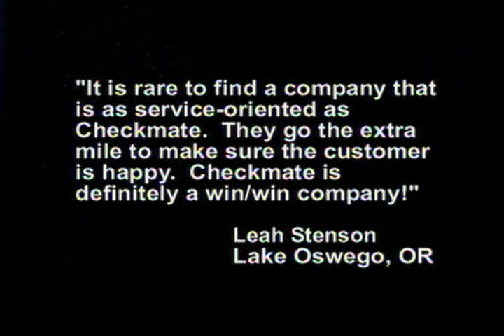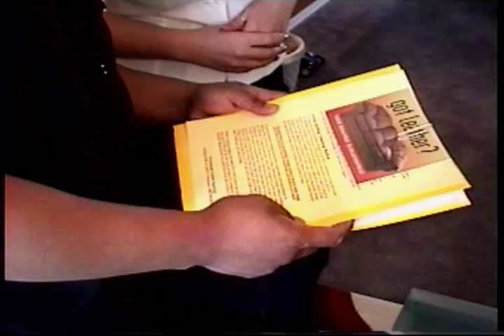Checkmate Carpet and Upholstery Cleaning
Checkmate Carpet & Upholstery Cleaning's 12 step process.  Hot water extraction is the most advanced cleaning on the market and is recommended by most carpet stores and carpet munufactures.